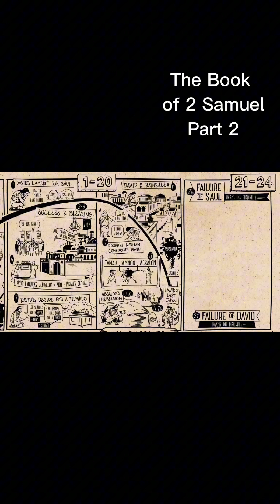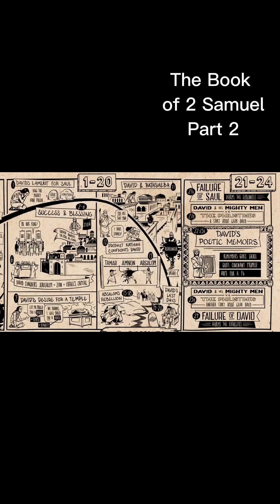Animated: The Book of 2 Samuel Part 2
for the original video.